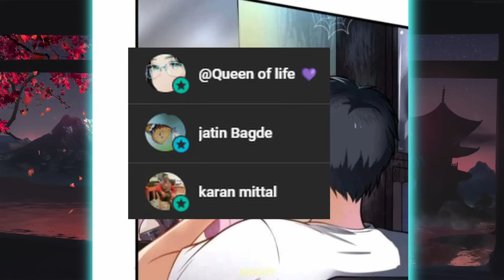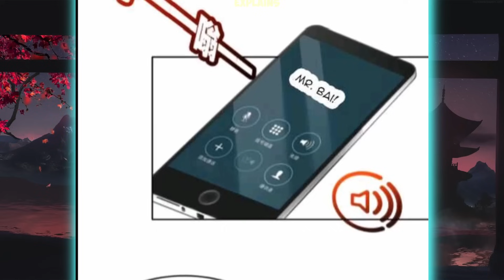I Got the Ability to See anything Age Part 1 Explained In Hindi